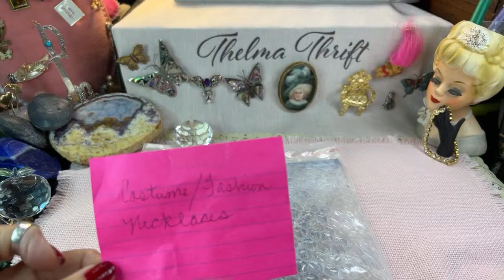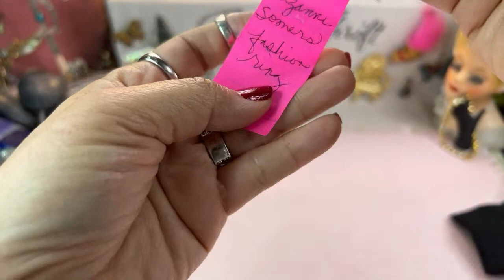Linda’s Jewelry Gifts Amazing Bracelets Brooches Rings Crystals & Gems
If you're interested in my private, yet FREE auction group on face book, please request to join by clicking the link. Thelma Thrift Members Only Auction & Sale. Don't forget to agree to the policies. Thank you for your support of my channel. I appreciate you very much.